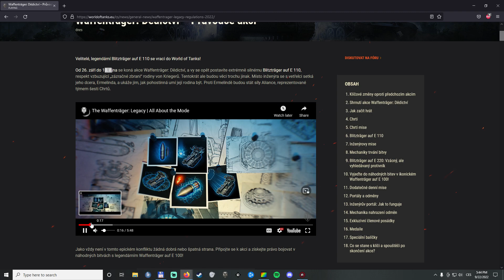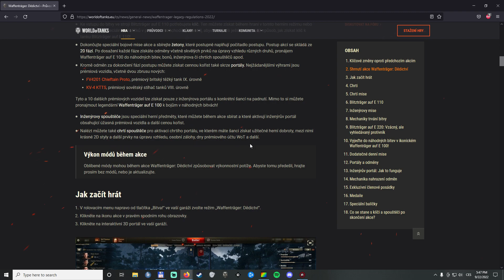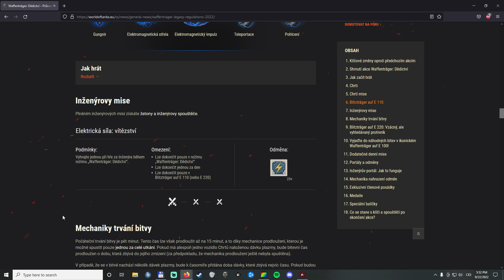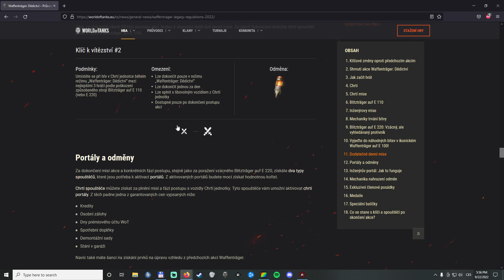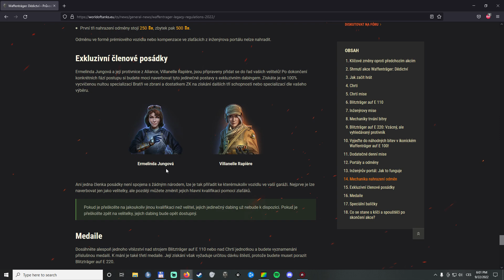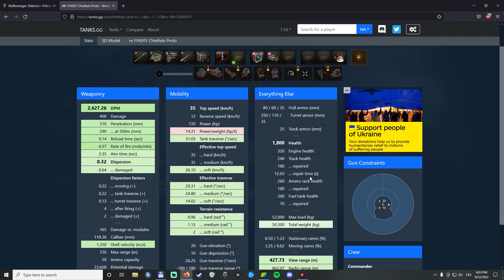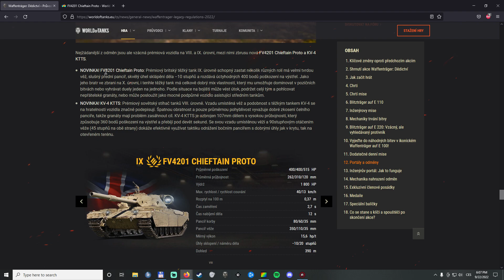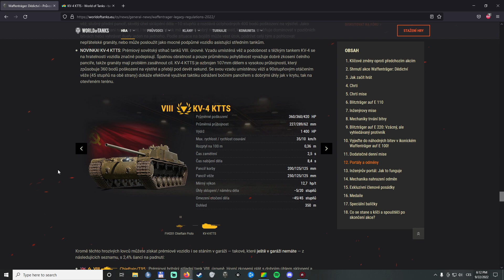WoT News #28: Návrat Wafle & Lootboxy na Proto Chiefa